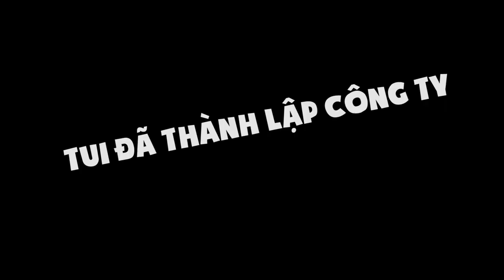NHỆN.MP4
Tôi bỏ nghề edit, chuyển sang bắt côn trùng kiếm sống, ai ủng hộ cho tôi 1 like 1 sub ddeeeeeee, đừng xem xong bỏ đi như thế, tôi bị nhện cắn sắp ngất cmnr.
P/s: Up lại clip vì lí do ngôn từ tục tĩu :))) clip này lần trước đăng đc đúng 1 giờ đã gỡ xuống, giờ edit đăng lại, tôi khổ quá rồi.

Xin chào, mình là Ric đây, lúc rảnh rỗi mình hay chơi game, sau đó edit vài clip vui vui up lên Youtube

Mọi người thấy thích thì cho mình 1 SUB và 1 Share để mình có động lực làm tiếp nha,  yêu thương!!!